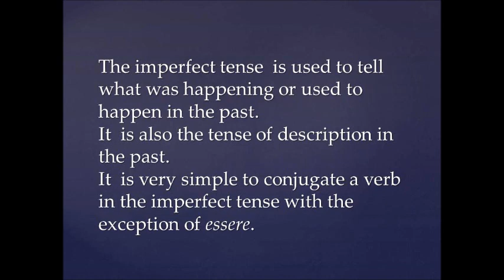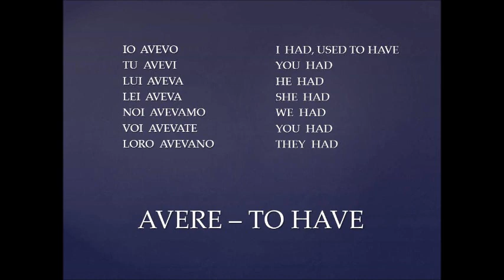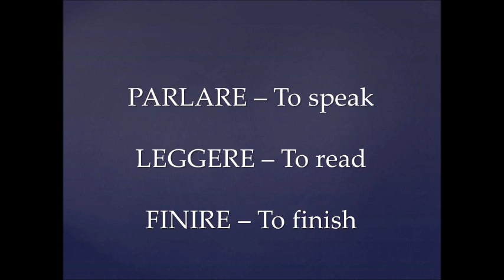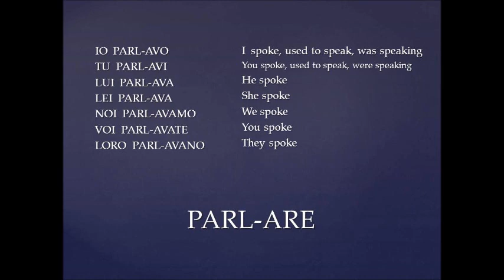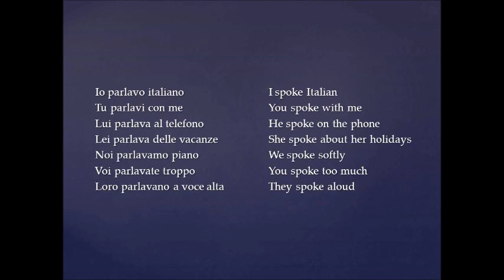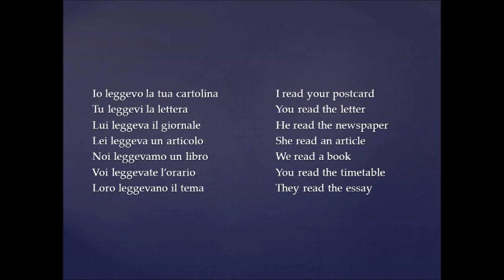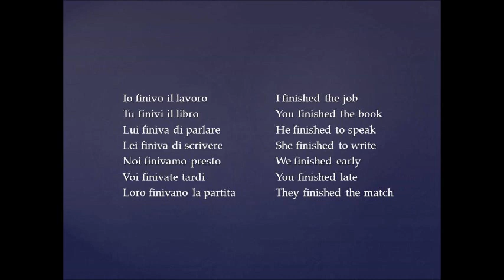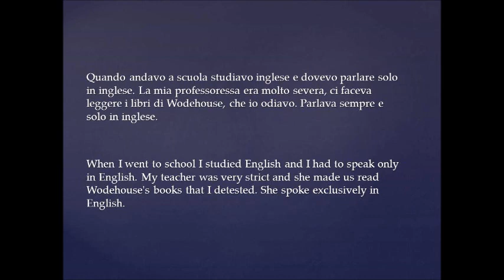Imperfetto.wmv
The Italian imperfect tense